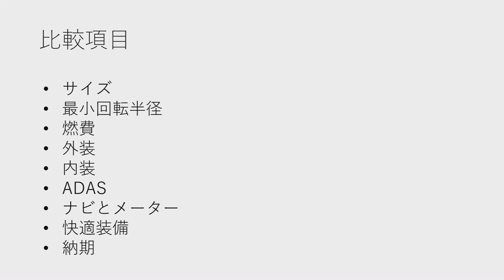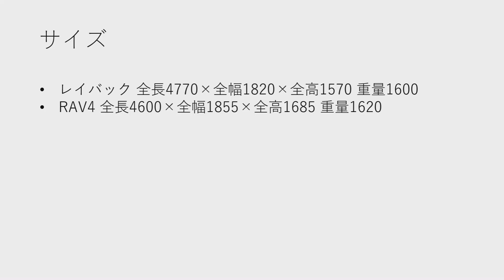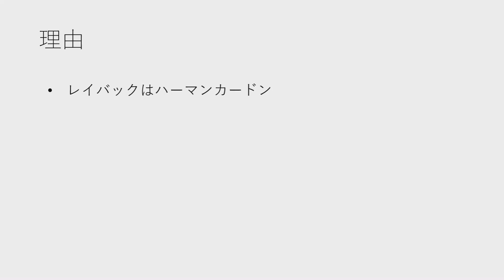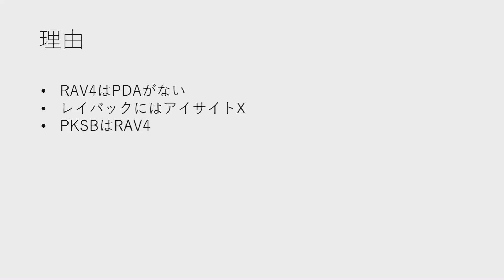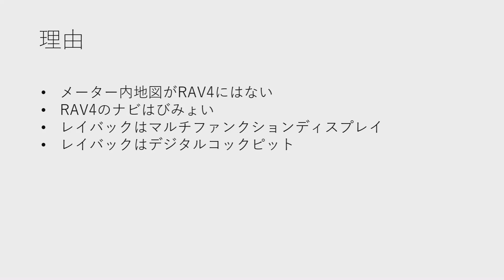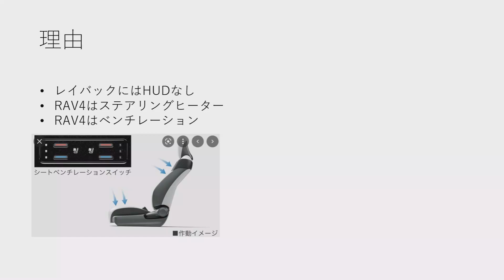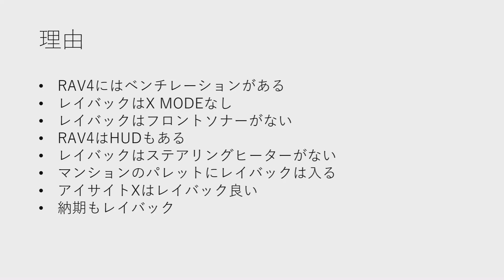【リクエストがあったので】スバルレヴォーグレイバックとトヨタRAV4を比較してみた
主に、クルマ関連を毎週2本を水曜20時と日曜の18時に投稿します。無免許でも車業界を盛り上げたい。

無免許のため内外装インプレッションのみになりますが平日にお伺いして迷惑をかけないようにします)

2004年1月生まれ
大学2年生